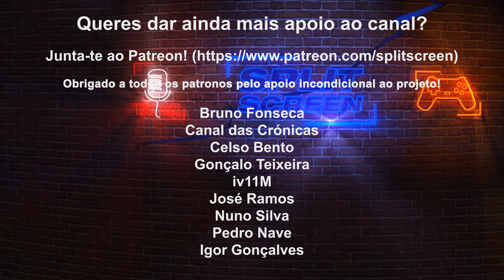MICROSOFT NÃO ESTÁ INTERESSADA EM VENDER A XBOX SERIES X?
A Microsoft vai lançar uma nova consola, mas parece que o seu plano é muito maior que apenas uma nova máquina de jogos. Aos poucos está a conciliar serviços e estúdios, unificando plataformas e gerações.
Digam a vossa opinião sobre assunto, nas recentes palavras de Phil Spencer.

🔽🔽🔽 SETUP  🔽🔽🔽
Computador 1

PSN - RPARREIRA
STEAM - RPARREIRA
UPLAY - SplitScreenPT
ORIGIN - Split-ScreenPT